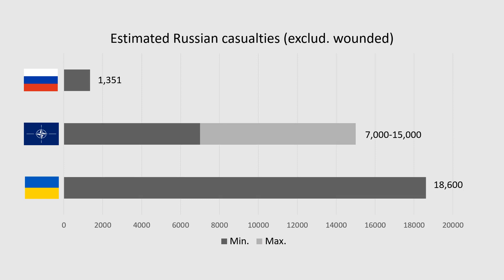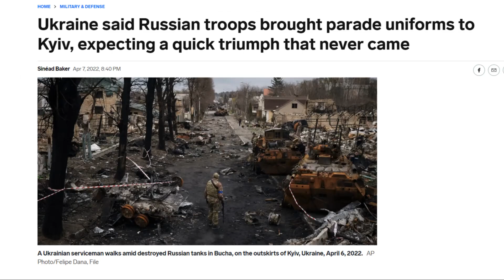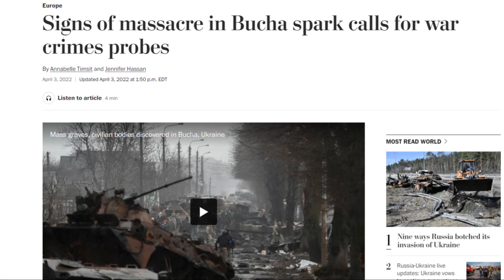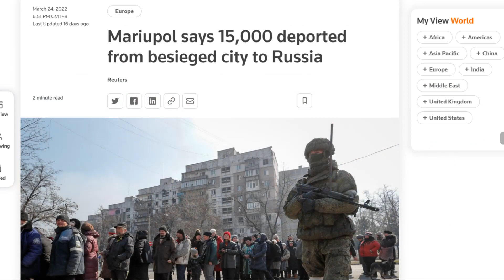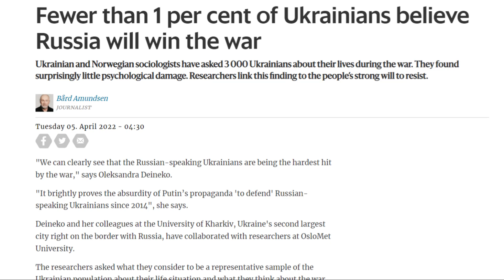Is Russia retreating? - Putin's new battle plans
In this video, I discuss Russia's withdrawal from northern Ukraine and the shift in their military objective in the 2022 Russian invasion of Ukraine.